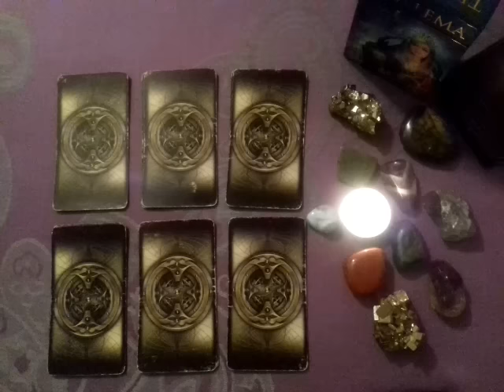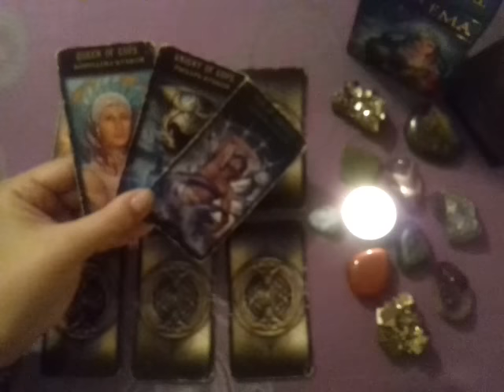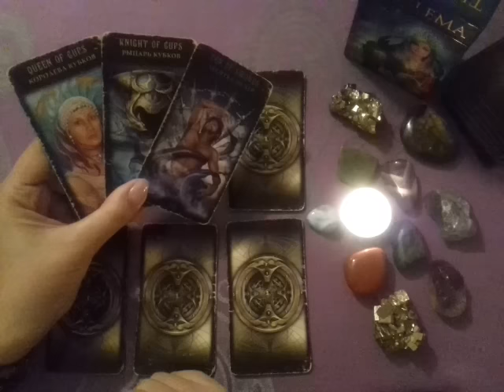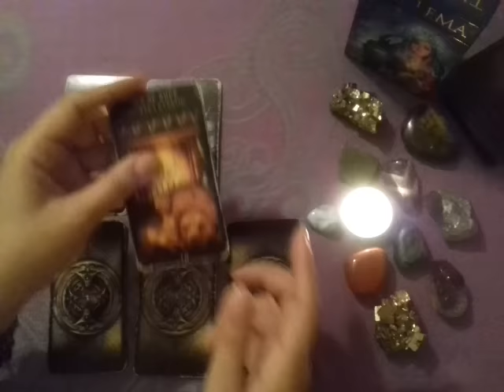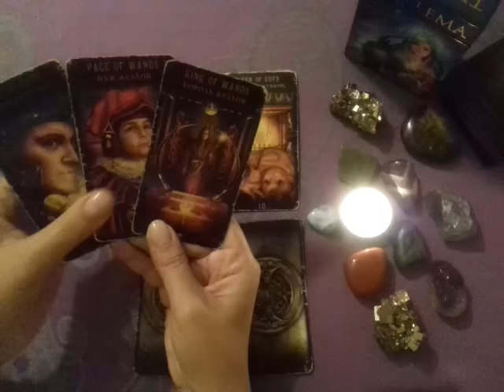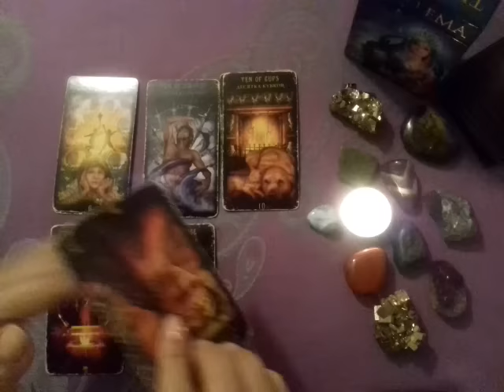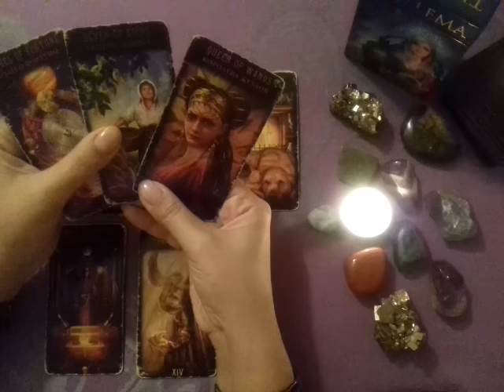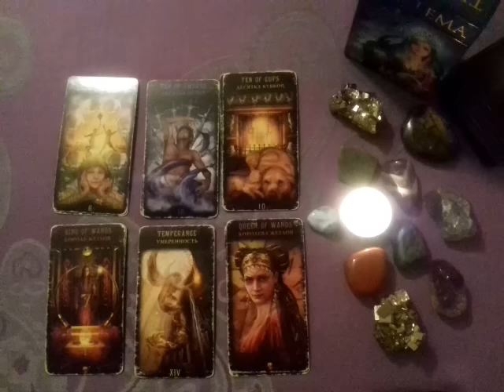Онлайн-Расклад!НУЖНА ЛИ Я ЕМУ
Мои Контакты Скайп-yanayana19762...мой Вайбер и Вотсап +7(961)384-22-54 Яна Гюрэр.